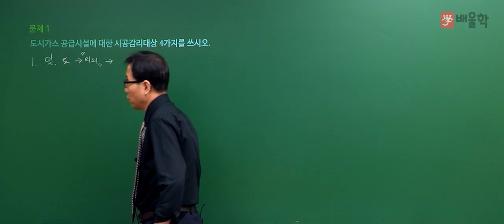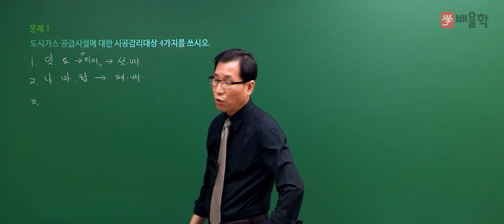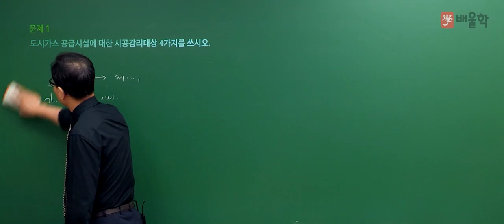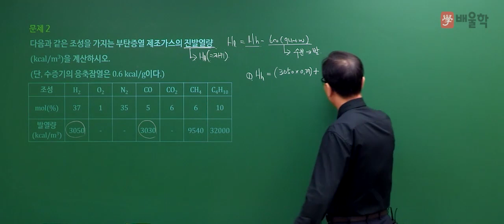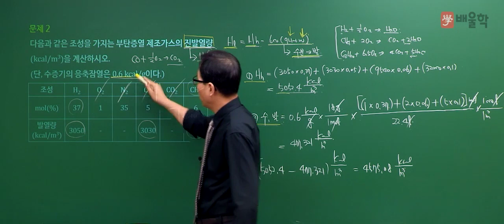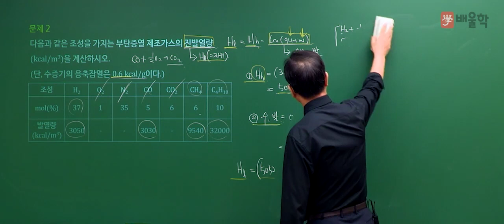[가스기사 실기] 2019년 2회 실기 기출 풀이 필답형 1 - 허판효교수님